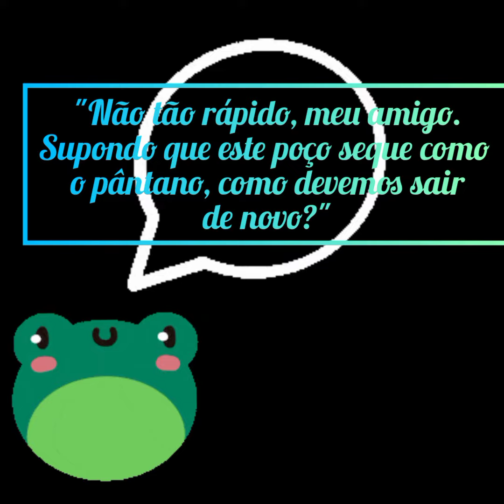O sapo e o poço 🐸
Esta fábula tem o objetivo de trazer um ensinamento com a função de instruir, emocionar e divertir.